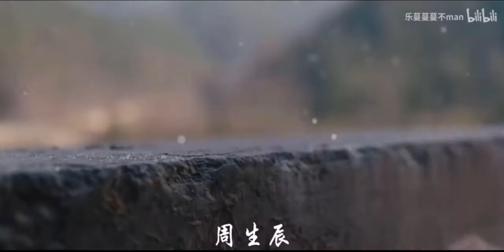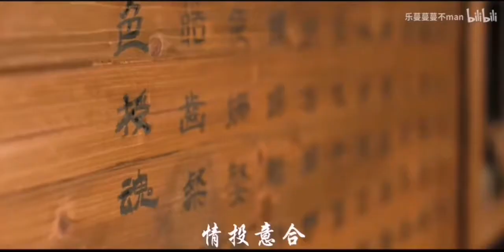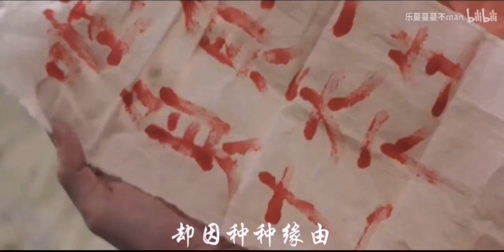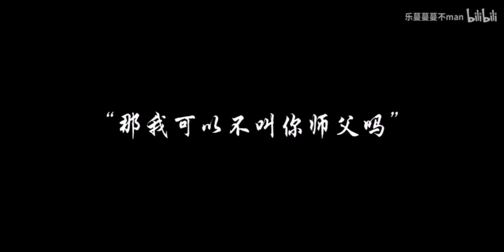Luo yunxi bailu FM